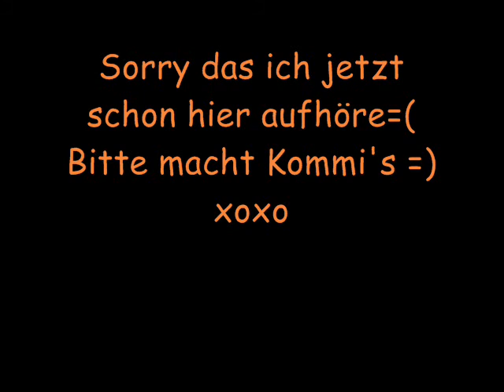Overboard Part 17